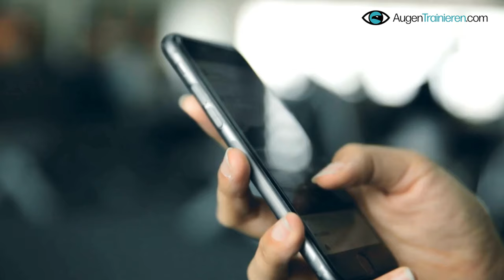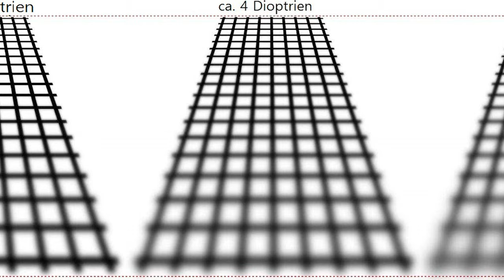Wie Du deine Altersweitsichtigkeit loswirst und deine Sehkraft um 100% steigerst